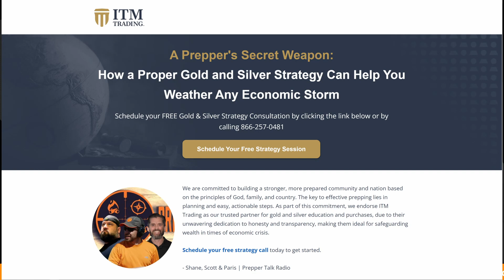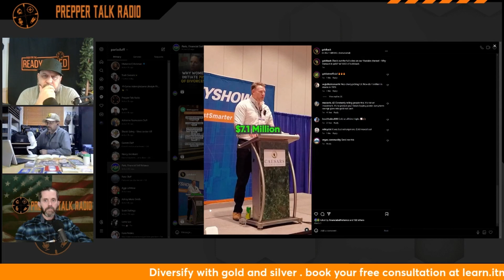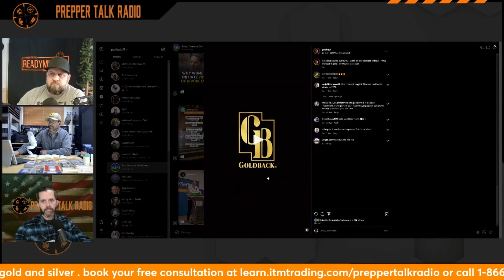The Gold Standard of Bartering and Trade Revealed | PTR Ep 356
The Gold Standard of Bartering and Trade Revealed

Follow us where you get your podcasts!

Vote with your dollars. Support American.

Our Amazon Store:

Business owners, want to accept Goldback? Tell them Prepper Talk Radio sent you.

Other channels by the hosts.

Are you looking to be better prepared for life? Combining 3 lifetimes of experienced, tried, and true prepping and self-reliance with diverse backgrounds educationally, vocationally and regionally. Aligned on the principles of God, family and country to help build a stronger, more prepared community and Nation. We believe every person and family has an obligation to be or become self-reliant and to help build stronger, more prepared communities for all of life's unexpected emergencies, BIG or small. It doesn't matter if you call yourself a prepper, a survivalist, a citizen or patriot; we are all in this together. Our mission is to survive, thrive and carry on traditions of liberty and self reliance through our faith and fellowship